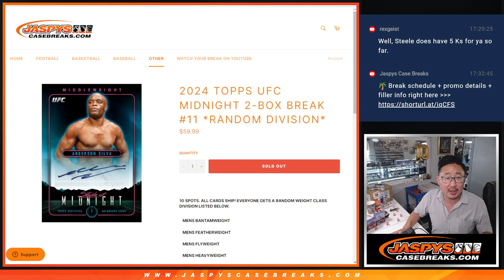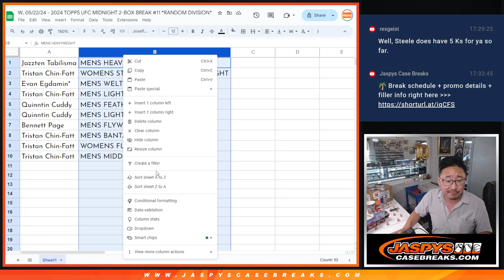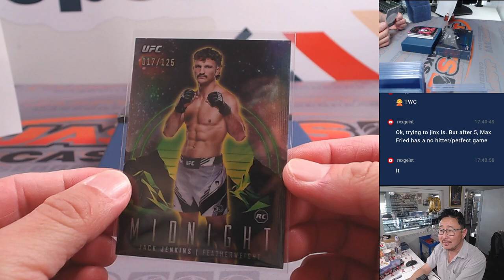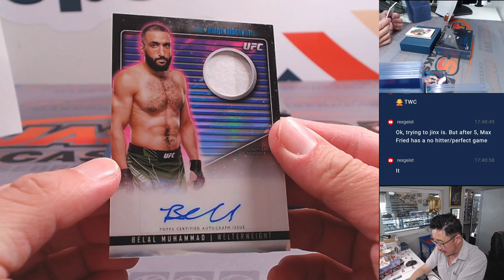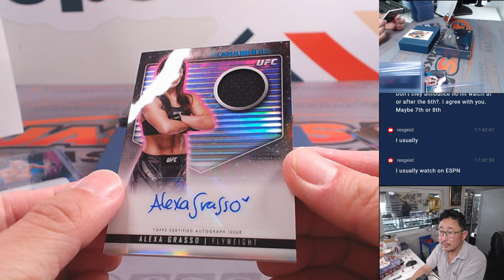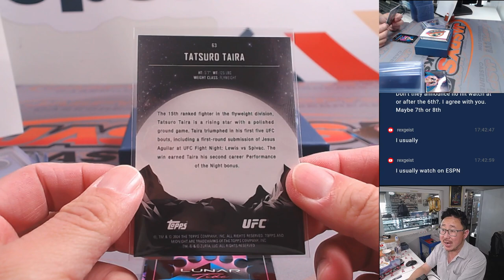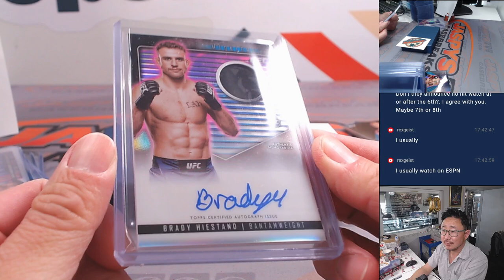W, 05/22/24 - 2024 TOPPS UFC MIDNIGHT 2-BOX BREAK #11 *RANDOM DIVISION*